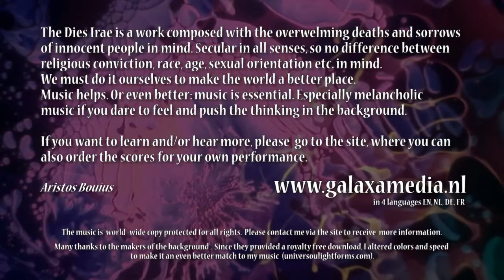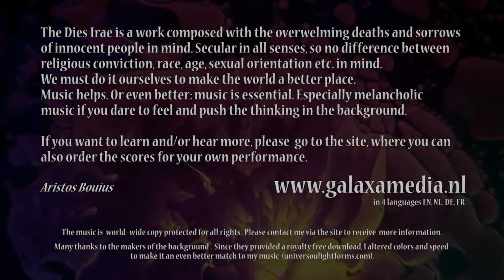Quantus tremor est futurus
Thanks,
Aristos

--- !! As long as there is no real performance available, you will listen to the electronic representation ---
--- !! On your mobile phone, this is not necessarily a good experience, but the real music lover will get the gist of the music anyway ---